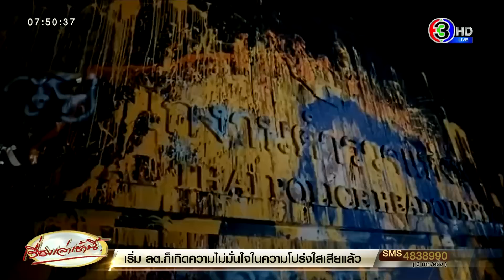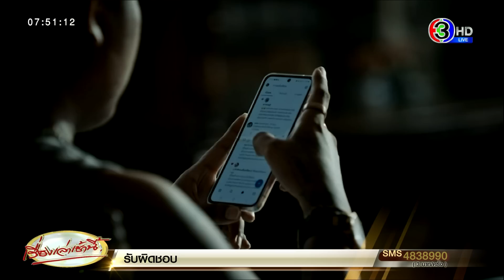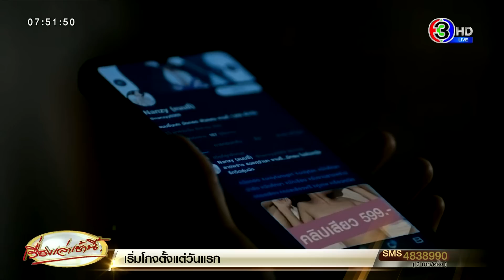'รทสช.' ปล่อยคลิป 'ประเทศไทยไม่เหมือนเดิม' ตั้งคำถาม 'อยากให้ประเทศไทยไม่เหมือนเดิม จริงหรือ'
วานนี้ (7 พ.ค. 66) พรรครวมไทยสร้างชาติ (รทสช.) ได้เผยแพร่ คลิป 'ประเทศไทยไม่เหมือนเดิม' ความยาว 2.45 นาที โดยเป็นเชิงตั้งคำถาม พรรครวมไทยสร้างชาติ ถามคนไทย “คุณอยากให้ประเทศไทยไม่เหมือนเดิม จริงหรือ” ผ่านคลิป 'ประเทศไทยไม่เหมือนเดิม'

คลิปเริ่มจากประโยค “ประเทศที่ข้าราชการเกษียณยังหาเงินเลี้ยงชีพได้ง่ายๆ”

มีภาพ ข้าราชการเกษียณ นั่งบนสะพาน พร้อมมีป้ายตั้งอยู่ข้างหน้า “ช่วยทำทานข้าราชการเกษียณ”

ประโยค “ประเทศที่งานศิลปะเบ่งบาน อวดสายตาคนทั้งโลก”

มีภาพการประท้วงที่มีการนำป้ายผ้าติดอนุสาวรีย์ประชาธิปไตย, การทาสีตามป้ายหน่วยงานราชการ

ประโยค “ความเท่าเทียมเข้าถึงครัวเรือน”

มีภาพแม่ทำกับข้าวแกงพะโล้ ลูกโต้ “ทำไมไม่โหวตกันก่อน ผมไม่ได้เลือกพะโล้ ผมยังไม่ได้ใช้สิทธิสังคมอารยะ ประชาธิปไตย”

ประโยค “ประเทศที่ไม่มีใครต้องเดือดร้อนจากการเกณฑ์ทหาร”

มีภาพ ที่มีเสียงจากวิทยุ รายงานสถานการณ์ชายแดนเข้าขั้นวิกฤต เตรียมอพยพประชาชน คุณยายถามหลาน "แล้วทหารหายไปไหนหมด" หลานตอบ "เขาเลิกเกณฑ์ทหารนานแล้ว"

ประโยค “ประเทศที่มีสิทธิเสรีภาพ เราก็จะทำอะไรก็ได้”

มีภาพแม่เอาคลิปโป๊ของลูกสาวให้ลูกดู พร้อมบอกว่า เพื่อนที่บริษัทแม่เอามาให้แม่ดู ขณะที่ลูกสาวตอบว่า “มันร่างกายของหนู หนูมีสิทธิ แล้วงานประจำ ทำให้ตายก็ไม่รวย”

ประโยค “ประเทศที่…”

มีภาพสัญลักษณ์ที่เป็นหิ้งว่างเปล่า โดยปราศจากรูป

จบด้วยประโยคคำถาม

“คุณอยากให้ประเทศไทยไม่เหมือนเดิม…จริงหรือ?”